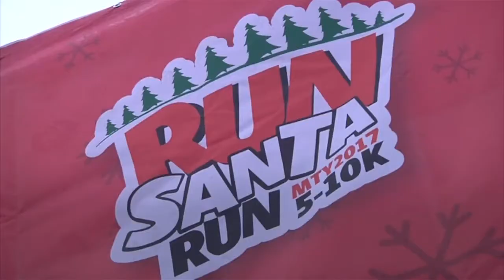Posse of Santas make a run for it during Mexico Christmas race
Dashing through the streets of Mexico's northern city of Monterrey, thousands of runners dressed as Santa took place in a fun run for a cause.